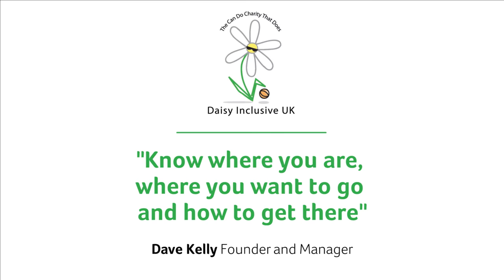Daisy Inclusive UK